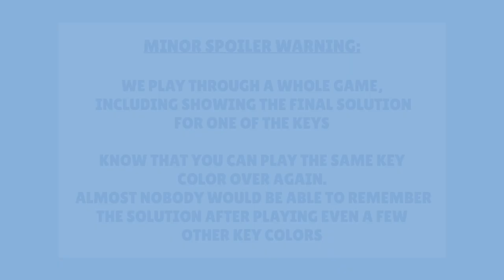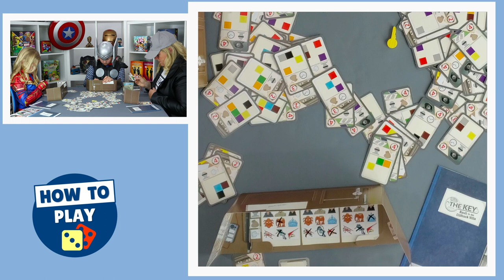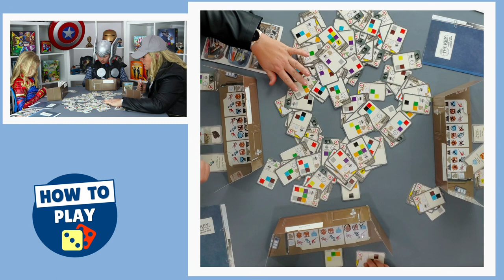Let's Play The Key - Theft in Cliffrock Villa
Time for a fun, fast paced mystery game.  Let's play The Key - Theft in Cliffrock Villa!

You can also watch our full How to Play video sharing everything you need to know to play this game.

Don't yet have the game? Check out our review to find out if it's right for your family